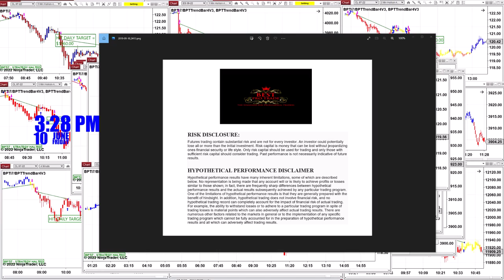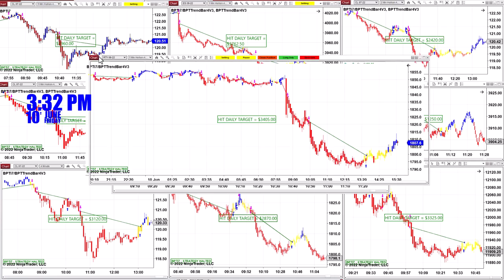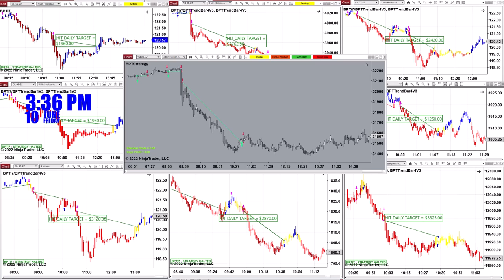Autotrader, Automated Trading, Ninja Trader, Automated Signal Entry, Best Pro Trading.445